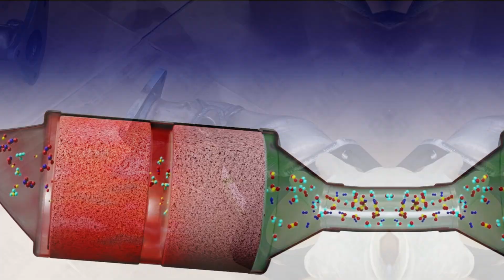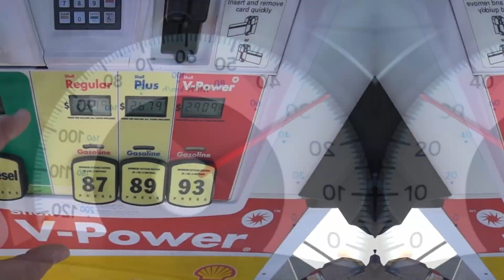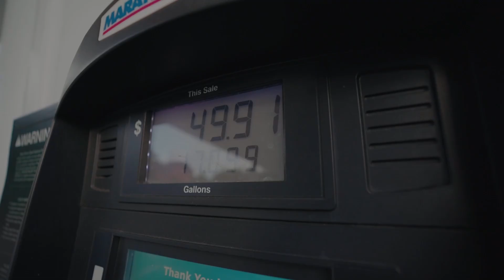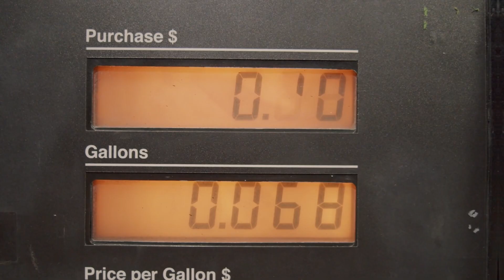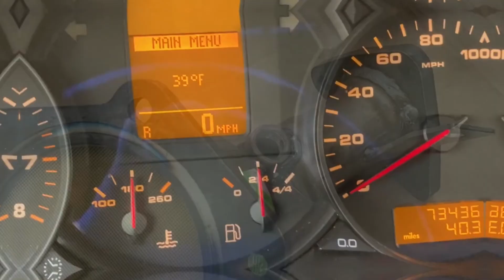Como Saber Si El Catalizador Esta Tapado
Como Saber si el catalizador esta Dañado te has preguntado alguna vez Cuales Son Las Fallas de un catalizador Tapado, Que pasa cuando falla el catalizador en este video te explico Por que se Tapa el Catalizador Ademas te enseño Como Funciona El Catalizador a si que te invito a que mires hasta el final del video por que te enseñare los Sintomas de Falla del Catalizador ya que este es un importante componente del sistema de escape y cuando este se tapa  puede ocasionar una seria de problemas en el moto como por ejemplo el auto pierde potencia en subida y se ahoga tambien otro sintoma es que el auto Gasta mucha Gasolina A si que te recomiendo que mires este video para que aprendas Las fallas mas comunes del catalizador o convertidor catalitico.

Puedes Apoyar el Canal Con Un SUPER GRACIAS o VIA PAYPAL